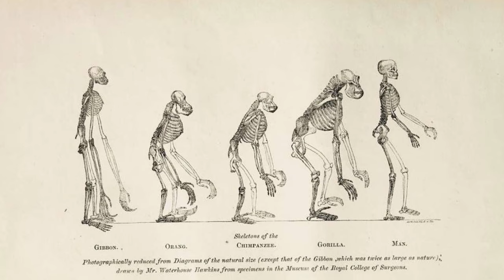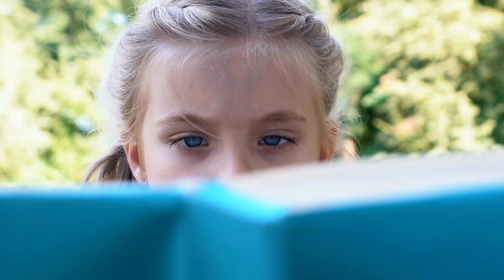Battle of the Minds: Charles Darwin vs. Gregor Mendel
Let's dive deep into life and genetics! Get ready for an evolutionary exploration in an extended episode of "Battle of the Minds." We're embarking on an intellectual duel between two brilliant minds of biology: Charles Darwin and Gregor Mendel. Will natural selection prevail over heredity?